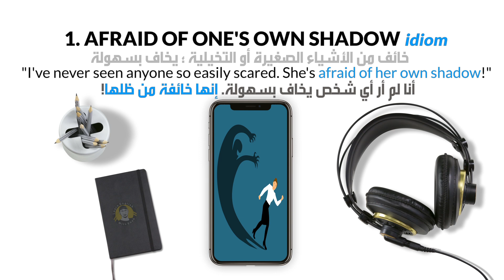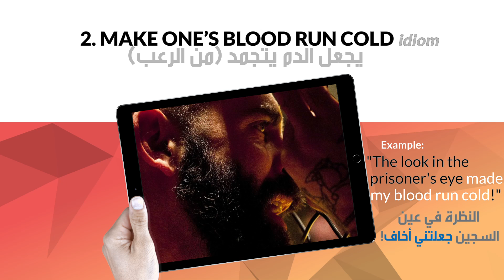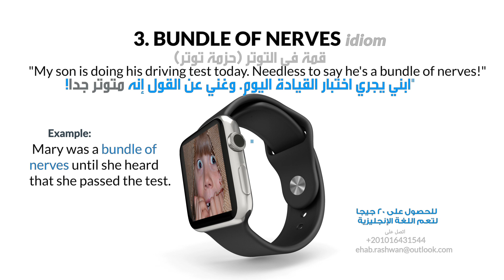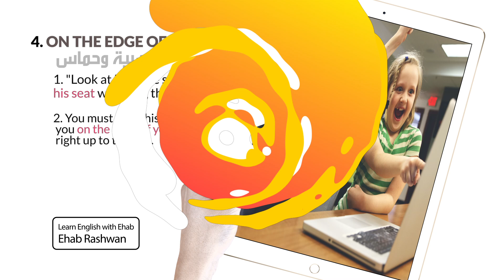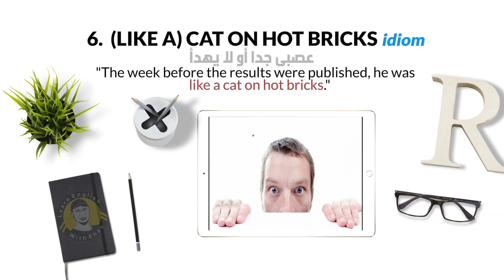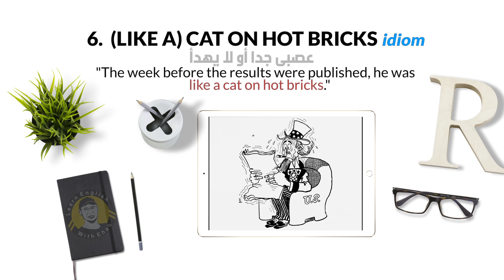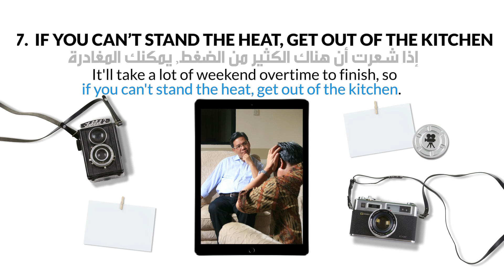عبارات التوتر والخوف | أفضل العبارات الانجليزية اليومية في اللغة الانجليزية | ممتعة وشيقة🔥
السلام عليكم ورحمة الله وبركاته - هناك العديد من العبارات والمصطلحات التي يقولها الأجانب في حياتهم اليومية والتي قد لا يعرفها العرب - ففي هذه الحلقة سنشرح تلك العبارات التي تتعلق بموضوع:"التوتر والخوف" - فعندما يصادف أهل اللغة نفسها بعض المواقف التي بها توتر أو خوف تخرج منهم تلك العبارات. وبالتالي لكي تفهم ما يقوله أهل اللغة نفسها لابد عليك من دراسة هذه العبارات والمصطلحات حتى تشعر أنك تفهم كل ما يقوله الأجانب في شتى المواقف. لابد أن يكن عندك حصيلة كلمات وجمل وعبارات ومصطلحات لكي تفهم كل ما يقال بالحياة العامية أو الرسمية عند الأجانب

أتمنى أن فيديو اليوم أعجبكم - وسنكمل جزء اليوم لجزء آخر في الحلقة القادمة
تشجيعكم لي هو بمثابة ضوء الشموع لي في طريقي لتعليمكم.
لا تنسون الإشتراك بالقناة وتفعيل زر الجرس (حتى يصلكم كل ما هو جديد)
أخوكم المحب لكم دااااااااائما وأبدا:
إيهاب رشوان

للحصول على مجموعة الكاملة للمحادثات التي بالإعلان - كل ما عليكم هو الإتصال على الوتساب على الرقم: 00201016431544 - ومن داخل مصل: 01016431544
أو مراسلتي على الإيميل: